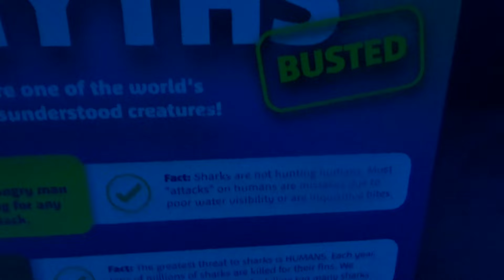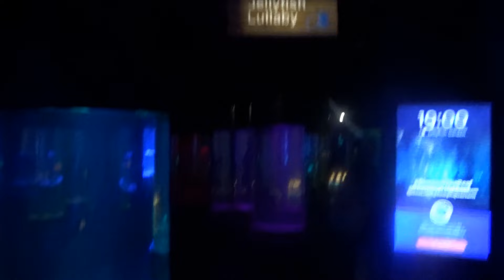Sea Life Sydney Aquarium Penguins, Stingrays, Sharks, Jellyfish, more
Walkthrough tour of Sea Life Sydney